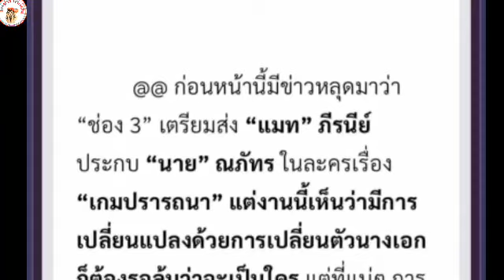แมท เศร้าหนัก ช่อง3 ถอดจากละครเรื่องใหม่ ปลดกลางอากาศ